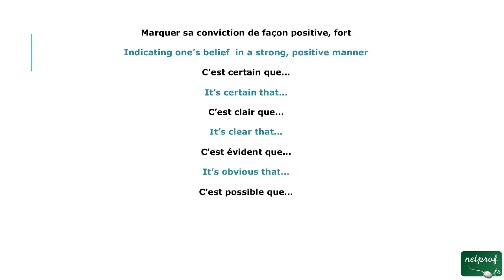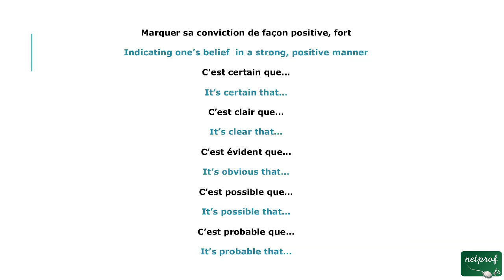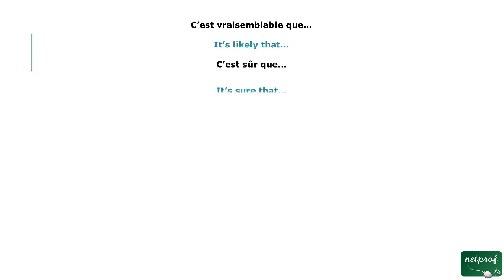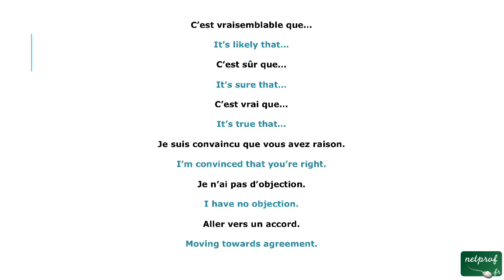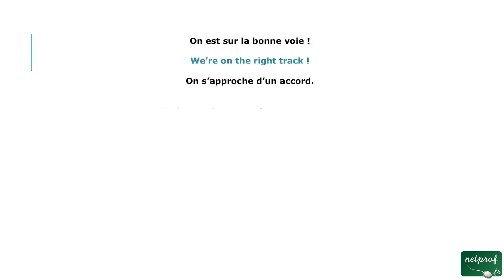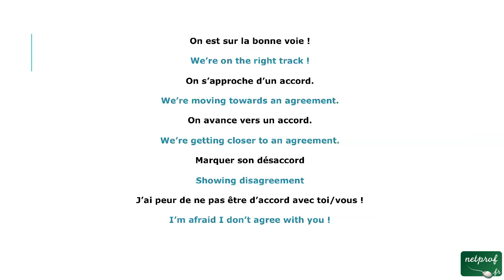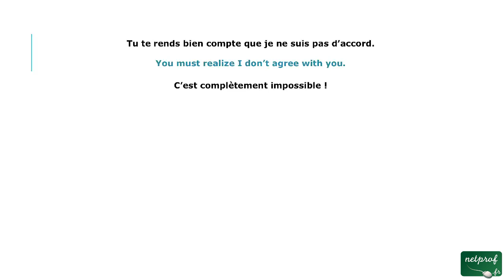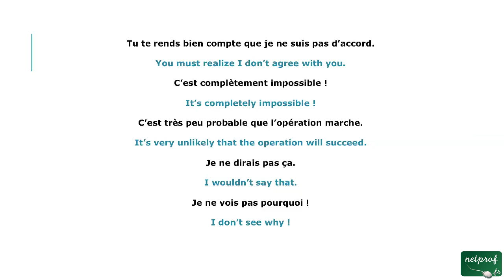24 - Marquer son accord, son désaccord (anglais tel)